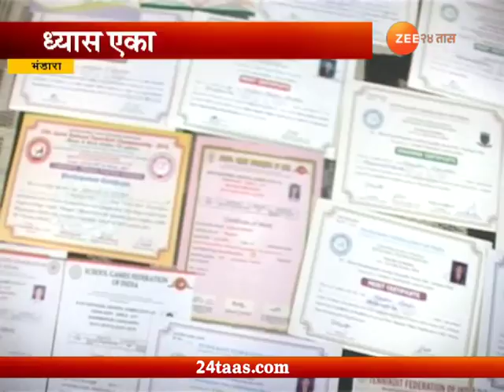आशा उद्याच्या | ध्यास असा एका वेगळ्या खेळाचा | नंदीनी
Asha Udyacha | Bhandara Girl | Nandini Fender Playing Tennikoit